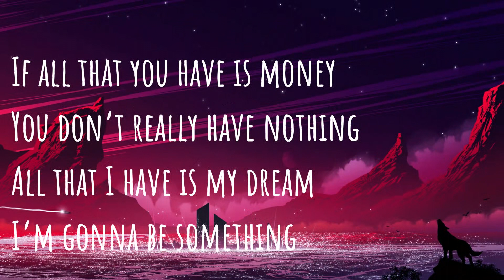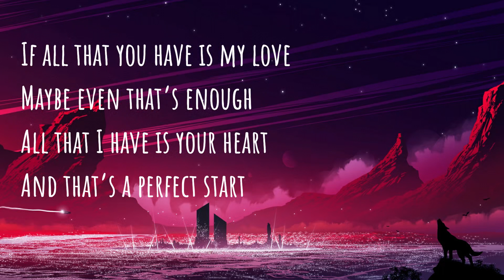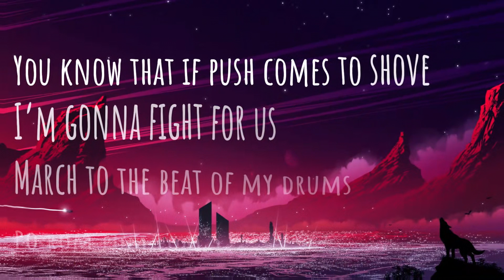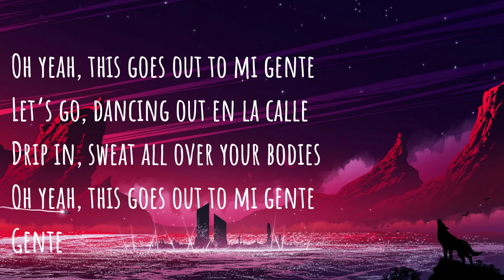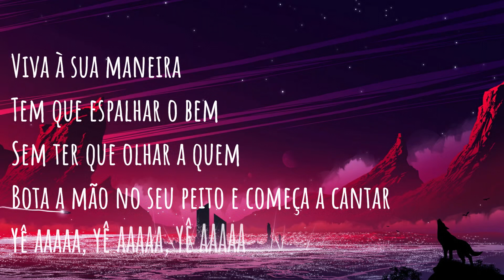Bandera - Claudia Leitte (Official LYRICS)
The official audio for "Bandera" by Claudia Leitte.

- Letra | Lyric:

If all that you have is money
(You don’t really have nothing)
All that I have is my dream
(I’m gonna be something)
Right now is only a seed
(But It’s gonna be a tree)
Tall as the giant in me

Oh yeah, this goes out to mi gente
Let’s go, dancing out en la calle
Sweat all over your bodies
Gente

Pull up your bandera
Bandera, bandera, ráh!
Bandera, bandera, ráh!

Boricua, Dominicana,
Cuba, Colombiana
Bandera, bandera, ráh!

If all that you have is my love
(maybe even that's enough)
All that I have is your heart
(And that’s a perfect start)
You know that if push comes to shove
(I’m gonna fight for us)
March to the beat of my drums
Po rom pom pom

Drip in, sweat all over your bodies
Gente

Bandera, bandera, ráh!
Bandera, bandera, ráh!

Brasil, Barcelona
Represent wherever you from, up!
Bandera, bandera, ráh!

Wave your bandera
Wave your bandera

Pra quem não foge à luta
Àquele que não teme o que há de chegar
Vista a sua armadura
Há alegria agora em todo lugar
Finque sua bandeira
Viva à sua maneira
Tem que espalhar o bem
Sem ter que olhar a quem
Bota a mão no seu peito e começa a cantar
Yê aaaaaaa
Yê aaaaaaa
Yê aaaaaaa

Bandera, bandera, ráh!
Bandera, bandera, ráh!

Boricua, Dominicana,
Cuba, Colombiana
Bandera, bandera, ráh!

Bandera, bandera, ráh!

- Compositores | Songwriters: Marco Borrero (MAG) & Mark Landon (M-Phazes); Priscilla Renea; Edwin Serrano; Claudia Leitte.

- Agradecimento especial | Special thanks: Christina Angelina